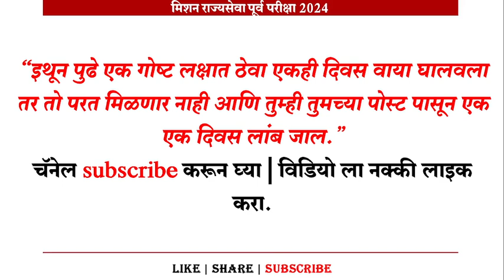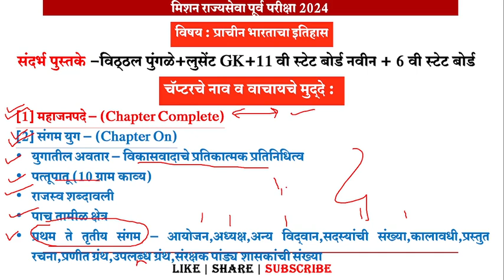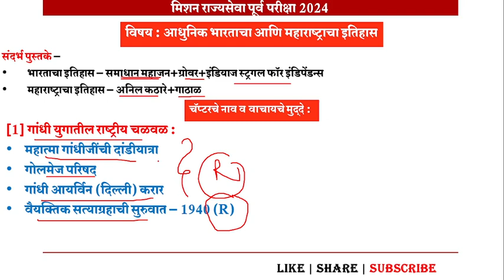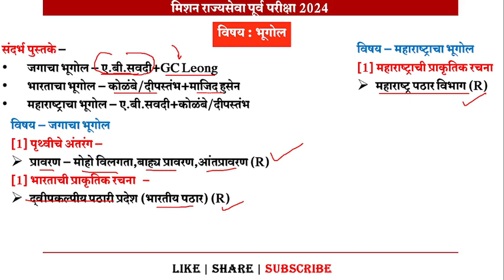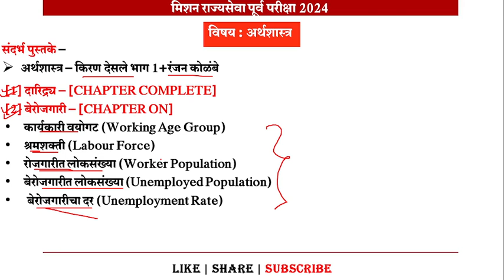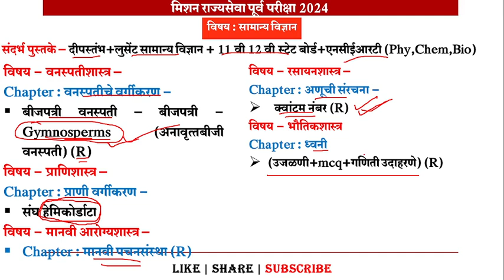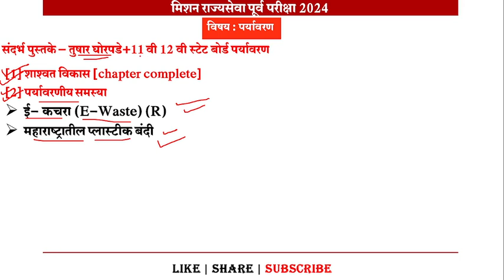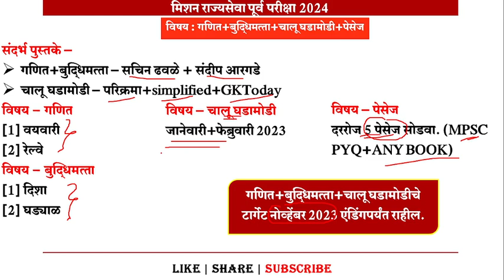MPSC PRE 2024 STRATEGY | DAILY STUDY TARGET | 21 NOV 2023 | RAJYASEVA 2024 STUDY PLAN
MPSC PRE 2024 STRATEGY | DAILY STUDY TARGET | 21 NOV 2023 | MPSC RAJYASEVA PRE 2024 | MPSC  2024  | MPSC RAJYASEVA PRE 2024 | MPSC PRE EXAM 2024 | RAJYASEVA 2024 STUDY PLAN
Your Queries -
mpsc pre 2024 strategy,
mpsc rajyaseva pre 2024 strategy,
mpsc pre exam 2024 ,
mpsc,
mpsc exam,
mpsc 2024 study plan,
mpsc study planning 2024,
mpsc times daily study targets,
mpsc 2024 study planning,
mpsc 2024 study time table,
mpsc 2024 study strategy mpsc times,
mpsc times mpsc 2024 daily study targets,
mpsc videos guidance,
mpsc lectures,
mpsc exam 2024 preparation strategy,
study plan for mpsc exam 2024,
study plan for mpsc prelims 2024,
mpsc,mpsc rajyaseva prelims 2024,
preparation plan for mpsc rajyaseva prelims 2024,
preparation plan for mpsc state service prelims 2024,
mpsc rajyaseva prelims 2024 strategy,
mpsc combine prelims 2024,
preparation plan for mpsc exam 2024